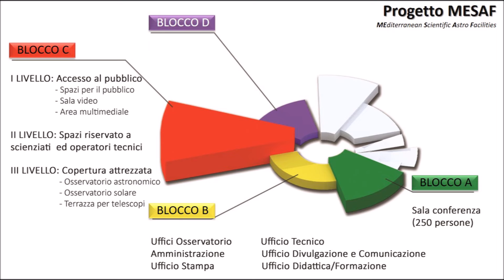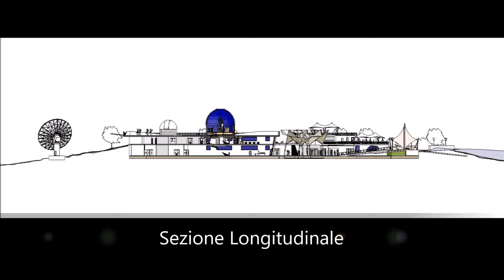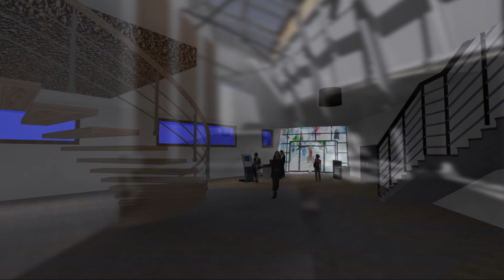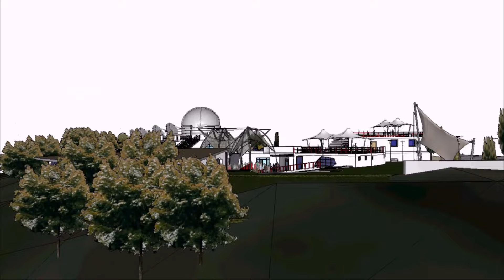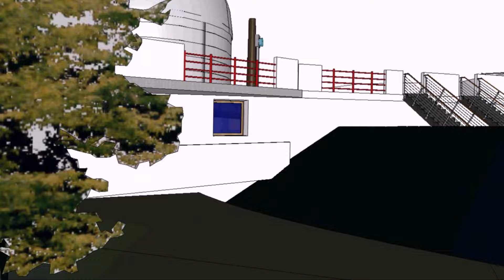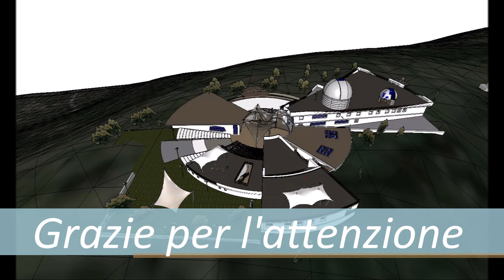Progetto MESAF - Montecorvino Rovella (SA)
Arch. Valeriano Pesce + Arch. Maria De Rosa

E’ un progetto di potenziamento strumentale dell’Osservatorio Astronomico G.C. Gloriosi di Montecorvino Rovella (SA) che mira alla creazione di nuovi spazi ed aree tecnologicamente più avanzate ed innovative al fine di migliorare la ricerca scientifica e garantire un valido supporto tecnico al costruendo Planetario.
MONTECORVINO ROVELLA (SA)